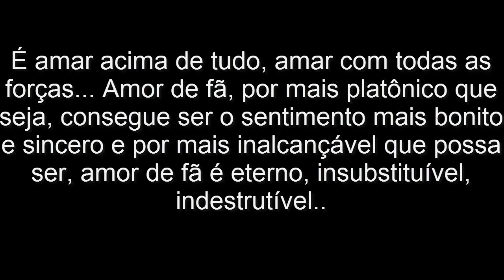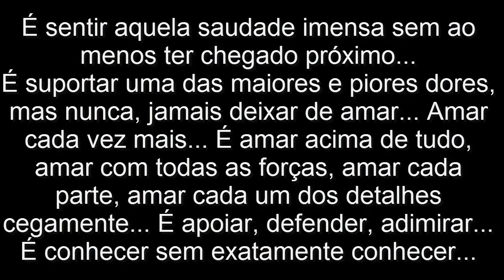Somente as Fãs do Lucas Esteves costa ♥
A alegria de saber que vocês existe é suficiente para superar a tristeza de não poder abraçar vocês AMO AMO AMO AMO TODAS MINHAS FÃS